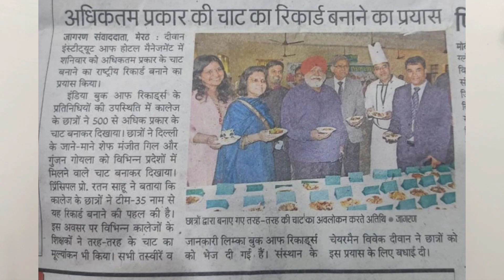Nchmct Jee 2023 | Dewan IHM Meerut Now Listed In Limca Book of Records 2023 | Admission Open 2023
For Direct Admission Contact on  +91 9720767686